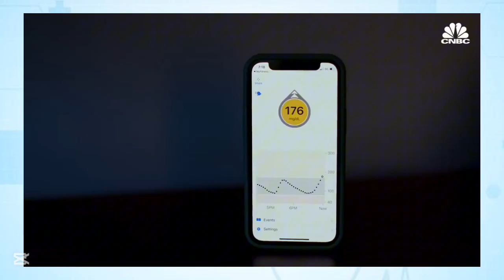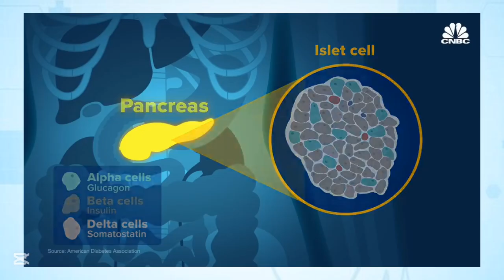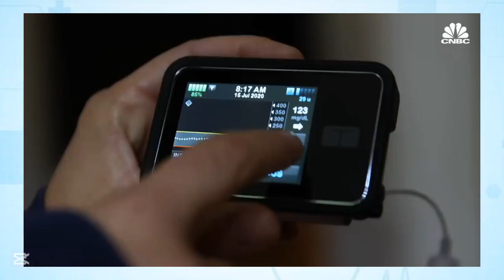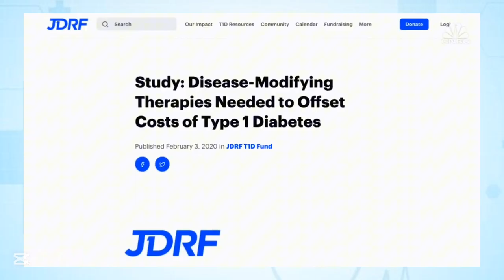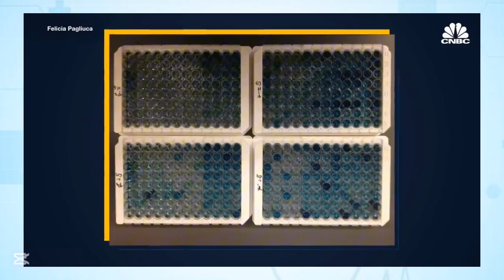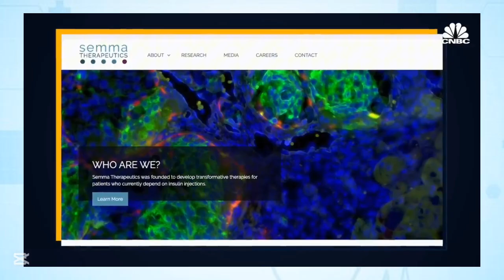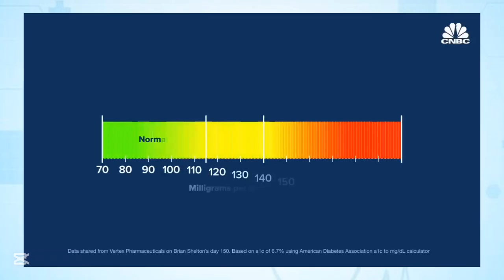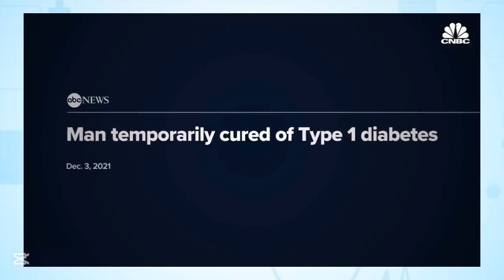“Vertex Diabetes Cell Therapy 2025: Lab-Made Insulin Cells Offer Real Hope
Explore how Vertex Pharmaceuticals’ cutting-edge cell therapy could redefine Type 1 diabetes treatment in 2025:

Zimislecel (formerly VX-880) Delivers Breakthrough Results
In the Phase 1/2 FORWARD-101 trial, 83 % of fully dosed patients (10 out of 12) achieved insulin independence within one year, maintained HbA₁c under 7%, and spent over 70 % of time-in-range, effectively eliminating severe hypoglycemic events.
On the glucose tracker, time-in-range soared from ~49% to over 88% by 180 days, with some hitting 95% by one year.

VX-264: Safe, but Not Effective
The encapsulated cell + device approach (VX-264) was safe and well tolerated, but did not generate sufficient C-peptide (a key insulin biomarker) to show clinical benefit. Vertex has halted further development of this program.

Zimislecel represents a major leap toward an “off-the-shelf” stem-cell therapy that could potentially restore natural insulin production for people with Type 1 diabetes. With Phase 3 enrollment wrapping up mid-2025, Vertex is gearing up for regulatory submissions in 2026.

Hit “Play” to learn how lab-grown insulin cells are turning diabetes care upside down—and offering a real path toward a functional cure.

Sample